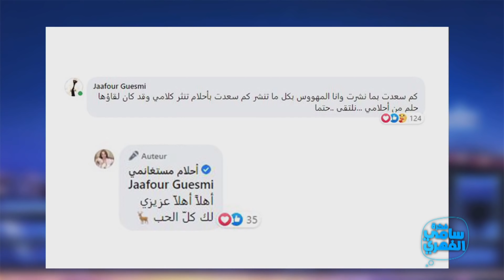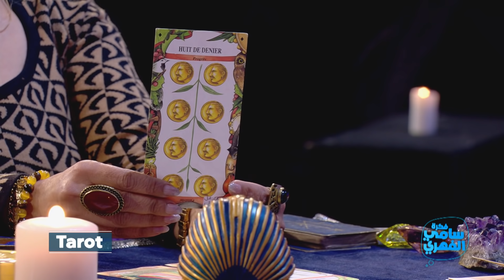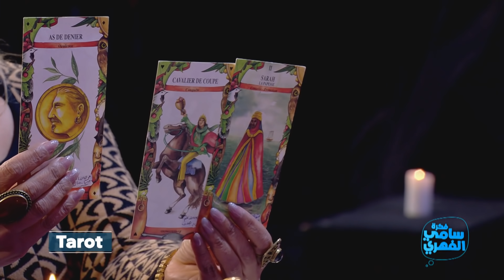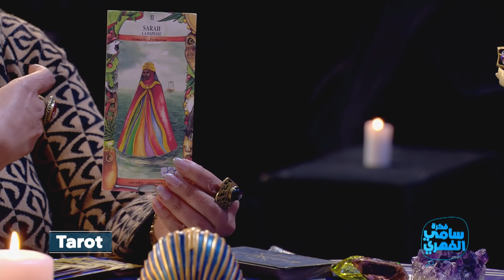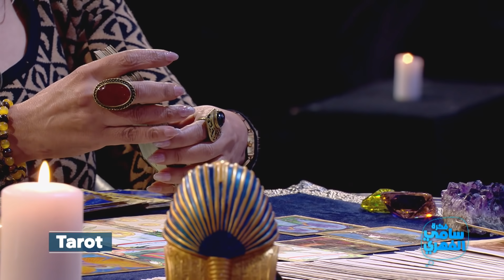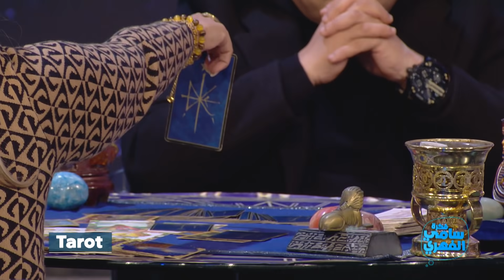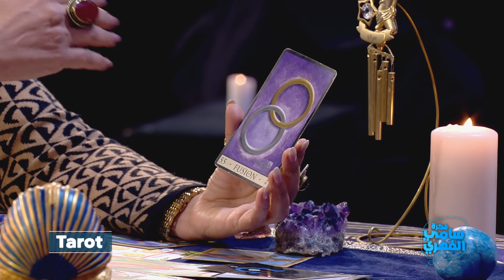Fekret Sami Fehri S04 Episode 19 22-01-2022 Partie 01